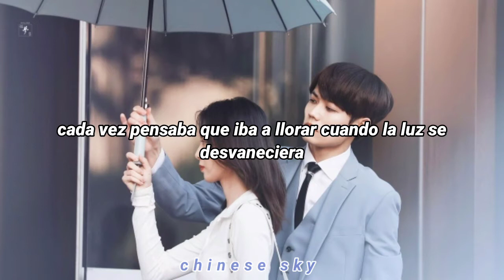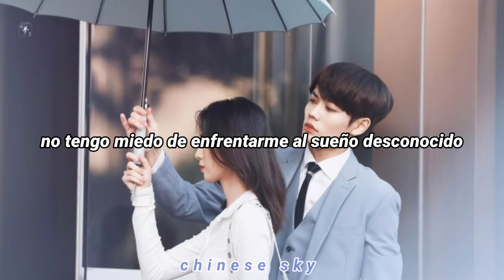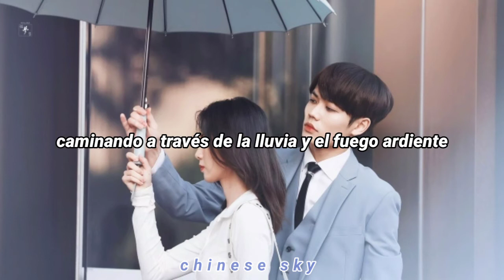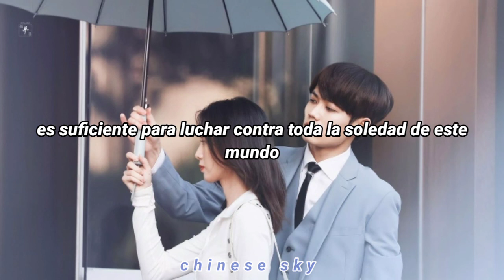Crush — Forever Shine For Me OST sub español ♡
｢𝚌𝚑𝚒𝚗𝚎𝚜𝚎 𝚜𝚔𝚢｣┈─♡ ⠀⠀

No pιeɴѕeѕ eɴ cóмo нαcerlo; ѕιмpleмeɴтe нαzlo

♡   Cᴀɴᴄɪᴏ́ɴ: Forever shine for me
♡   Aʀᴛɪsᴛᴀ: Lin Yanjun
♡   Dʀᴀᴍᴀ: Crush
♡   𝚂𝚒𝚗𝚘𝚙𝚜𝚒𝚜:
Sang Wu Yan, estudiante de último año de universidad, sueña con ser locutora. Se enamora a primera vista tras un encuentro fortuito con Su Nian Qin y más tarde descubre que éste es discapacitado visual, capa a capa, Sang Wu Yan va desgranando el caparazón escurridizo, arrogante e indiferente de Su Nian Qin debido a su familia rota. Sus interacciones desembocan en un romance arrollador, pero la pareja se encuentra en diversas situaciones entre su felicidad duramente ganada y el miedo a la pérdida, la creciente presión acaba por provocar la ruptura. Tres años más tarde, las dos personas que han seguido caminos diferentes vuelven a encontrarse.